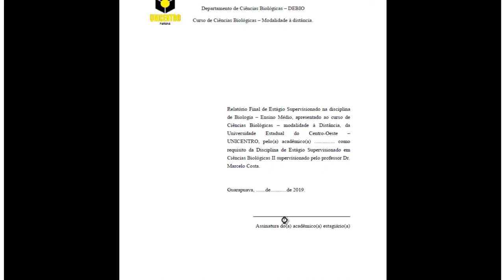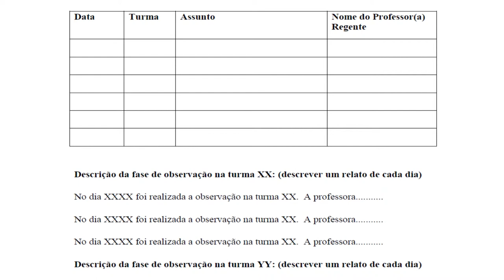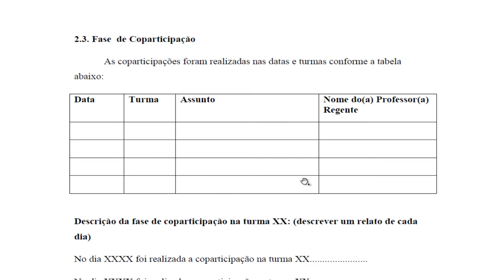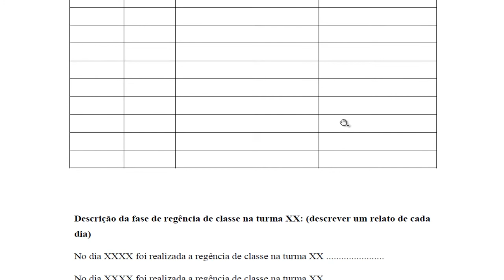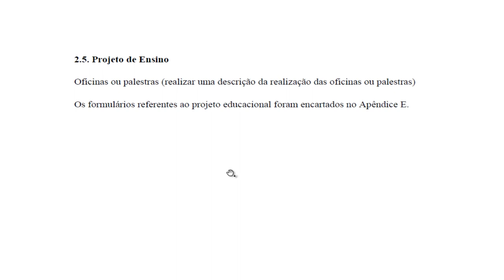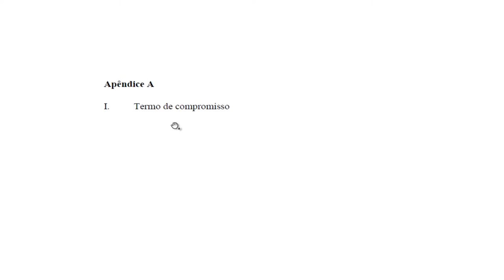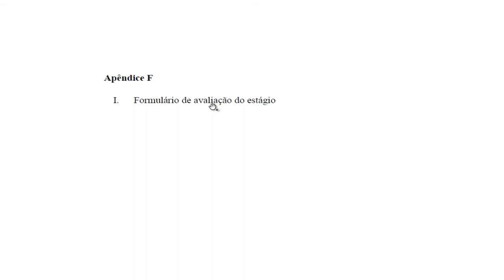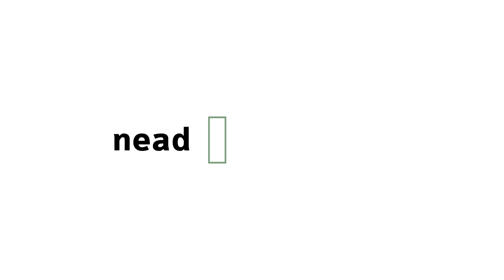[BIO] Elaboração do relatório de Estágio Supervisionado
Tema Elaboração do relatório de Estágio Supervisionado com o professor Marcelo Costa na disciplina de Estágio para o curso de Biologia.